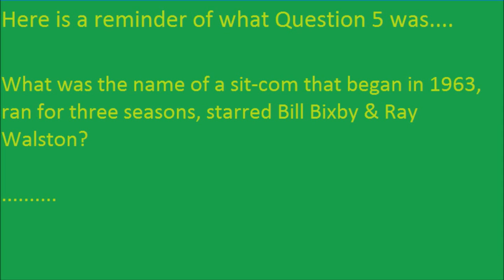Answer for question 5 of the 1963 Television Trivia